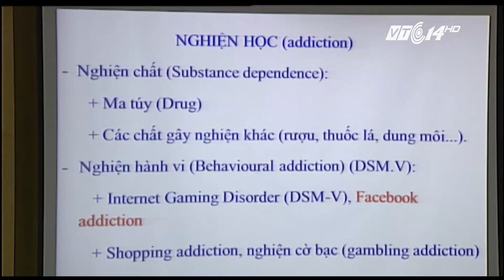(VTC14)_Nguy cơ rối loạn tâm thần vì nghiện facebook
(VTC14) - Các chuyên gia về sức khỏe tâm thần cảnh báo: Người nghiện mạng xã hội có nguy cơ bị rối loạn tâm thần. Mọi người chú ý nhé.